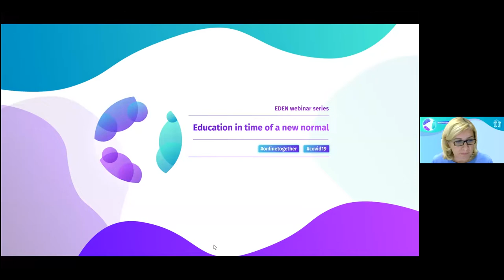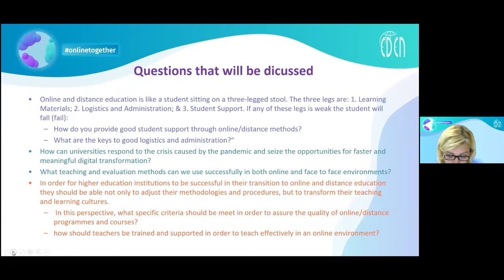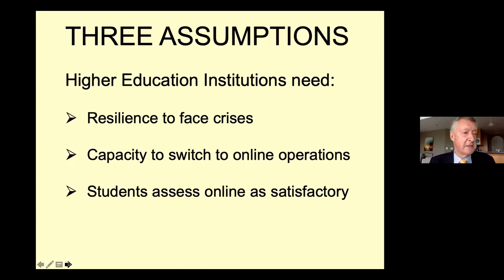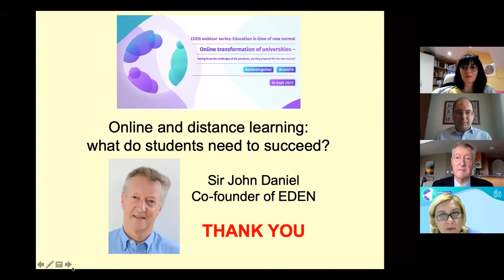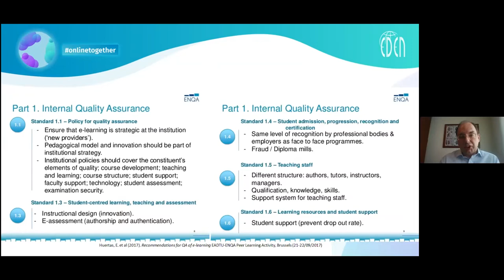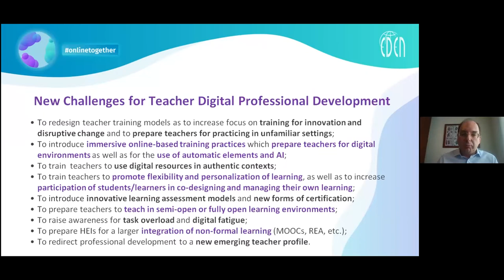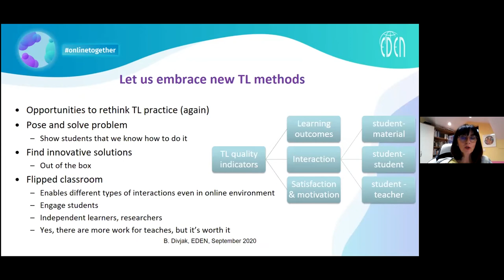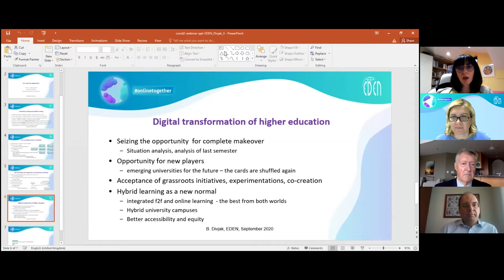No.1 - Online transformation of universities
As a result of the COVID-19 pandemic last March, universities worldwide faced the need to move all their classes to an online environment overnight, in order to ensure continuation of their teaching and learning activities. Institutions that had already ventured onto the path of online education realised this transformation much more quickly than those who were less prepared. Others made the transition more modestly, only beginning to take the first steps into online education. In a remarkable short time, courses and exams across the globe moved online, ensuring that universities did not close but rather adapted to the new situation and by doing so managed to save the remainder of the academic year.

0:00 Introduction
11:41 Sir John Daniel
25:20 Antonio Teixeira
43:59 Blaženka Divjak
57:49 Q&A, discussion

Moderator:
Sandra Kučina Softić
EDEN President, University Computing Centre SRCE, Croatia

Presenters:
Sir John Daniel
former EDEN president, Chancellor of the Acsenda School of Management, Canada

Antonio Teixeira
former EDEN president, Universidade Aberta, Portugal

Blaženka Divjak
Former Minister of Science and Education, Croatia